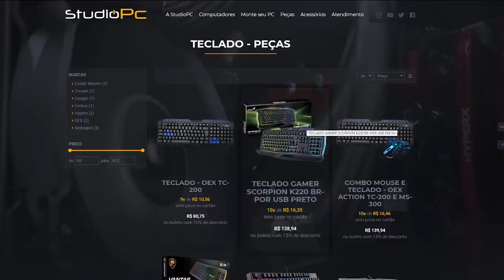NOVA ATUALIZAÇÃO NO PUBG MOBILE, O APOCALIPSE ZUMBI, TOP DEMAIS